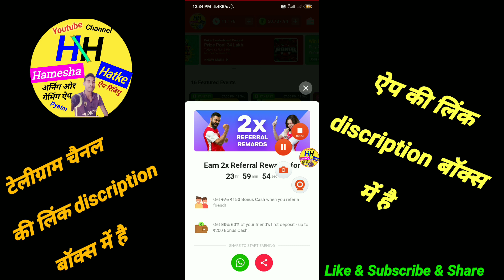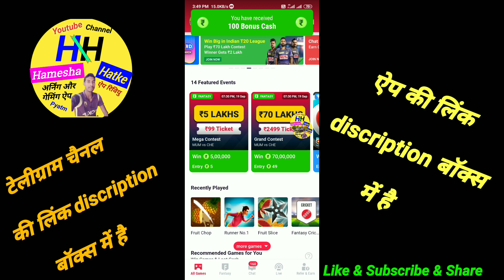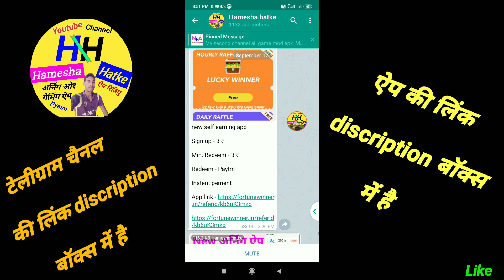mpl se paise kaise kamaye | Mpl Spin and Win Upto Rs.2000 Deposit cash | mpl golden spin | mpl pro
mpl se paise kaise kamaye aur Mpl Spin and Win Upto Rs.2000 Deposit cash

App link now  :

Refer code -

 App and use my invite code -  9RCPTT

 Hamesha Hatke

Channel

Hamesha hatke

Hameshahatke